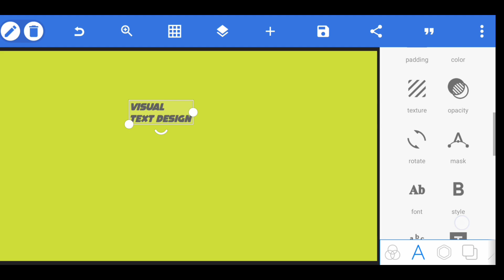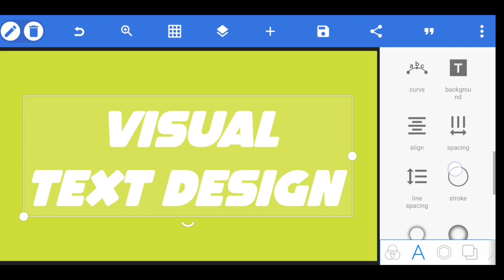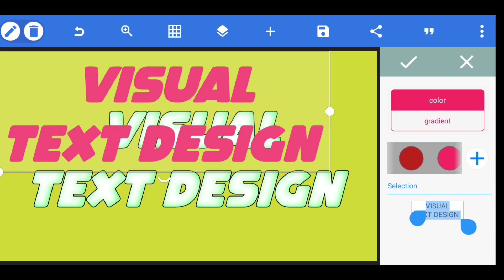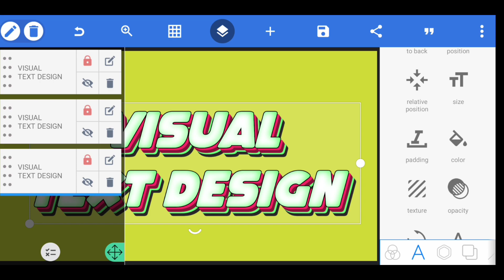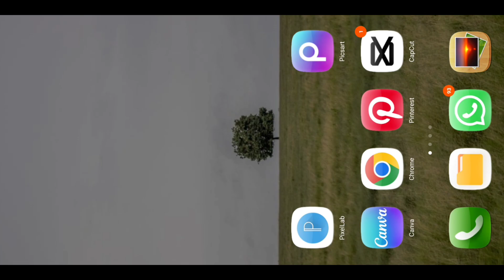Visual Text Design Create With PixelLab | PixelLab Tutorial